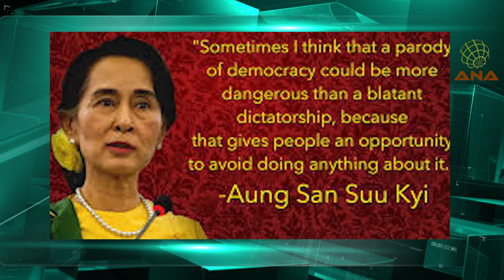ANA in-depth with Ansary | 4-04-2017